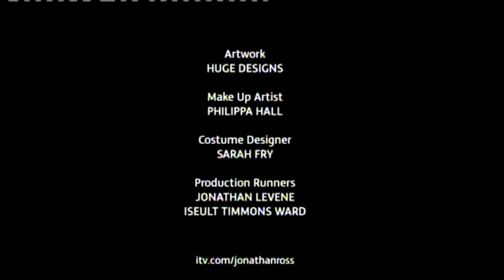Plan B The Jonathan Ross Show Series 3 Ep 03 1 September 2012 Deepest Shame Part 5/5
Performace Starts At 8:06

The Jonathan Ross Show Series 3 Ep 03.1 September 2012

Mo Farah.

Rosie Huntington-Whitely.

Gareth Malone.

and Plan B.